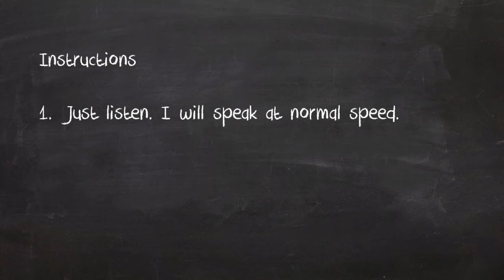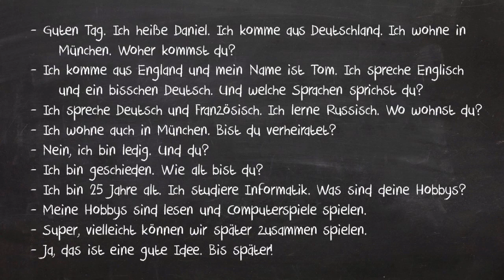German Dictation Exercise: Small Talk